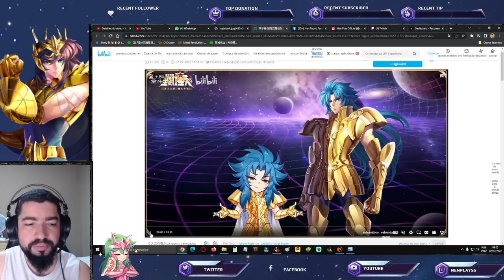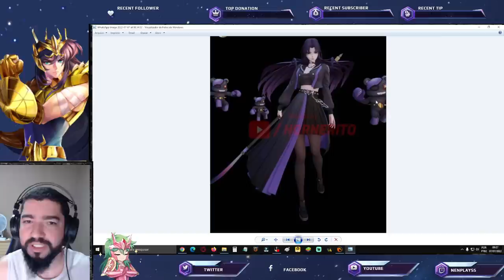CR Kanon de Gêmeos e Skin Pandora "Vazados" - Saint Seiya Awakening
Confira o visual da nova skin da Pandora, acredito que Lost Canvas e gameplay de divulgação do Kanon de Gêmeos Cloth Repair.